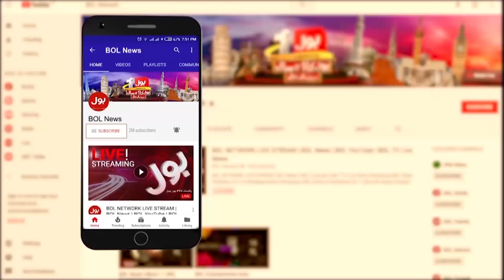Nazir Leghari Exposed Big News | Old Cases Reopen? | Who Is In Danger? | Breaking News